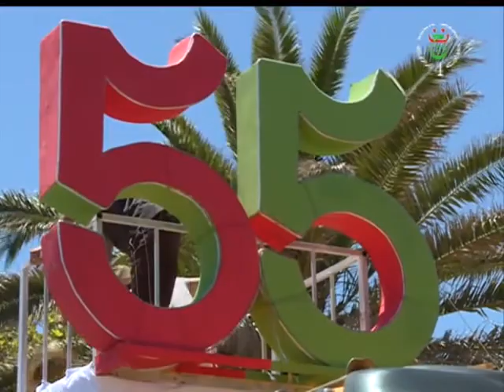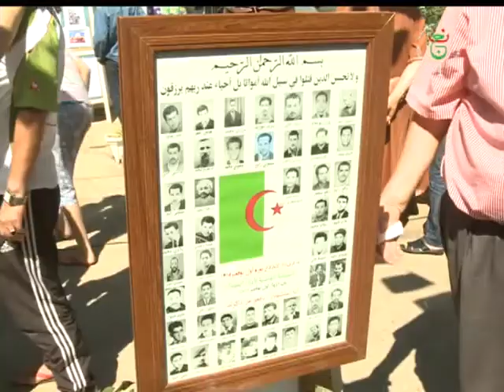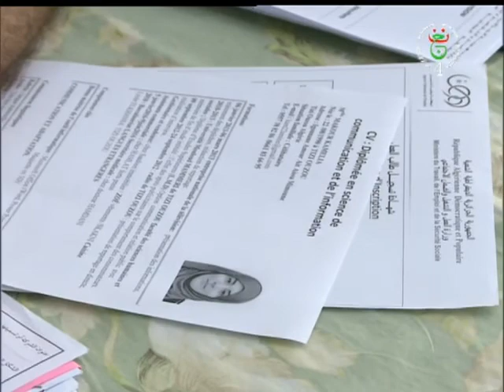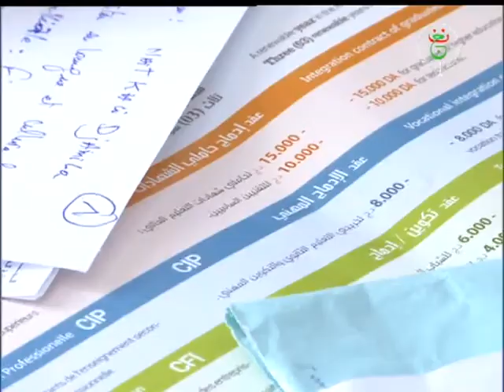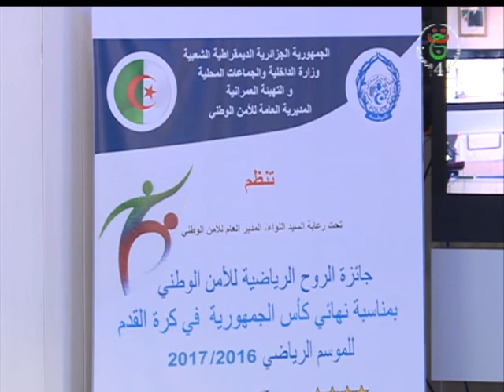07 04 17 41 49 TV 4